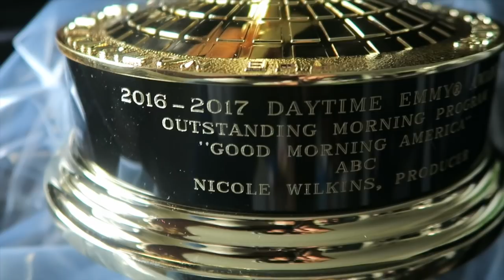WINNING AN EMMY! Proposals! & Jonathan McReynolds! VLOGMASHUP :)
Hiii guys! Back with another overdue vlog! Hope you enjoy :)